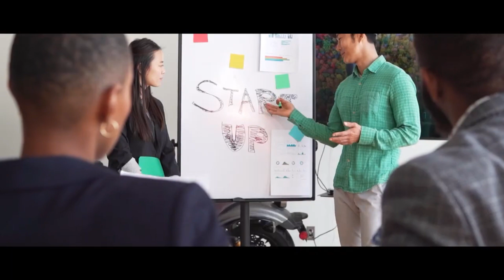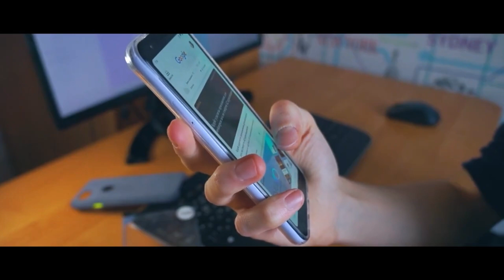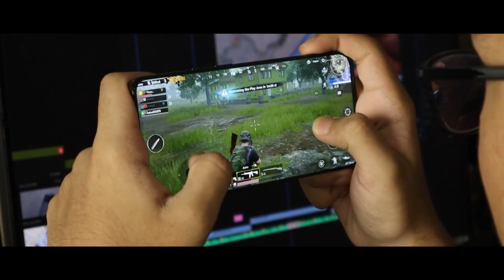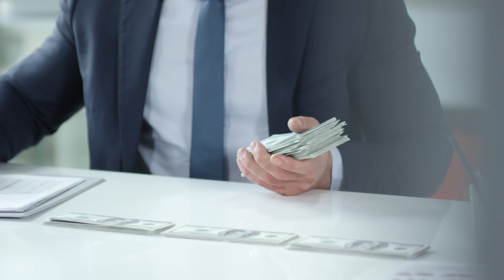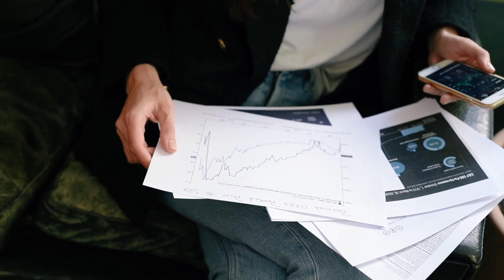Raoul Pal REVEALS The NEXT BIG THING in CryptoMarket! Latest Cryptocurrency NEWS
CREDITS (Full Interview): Raoul Pal's 2022 Crypto Forecast